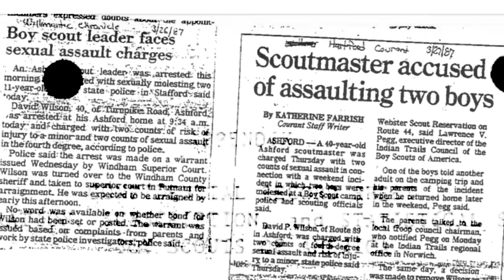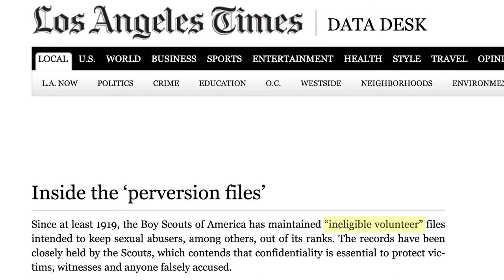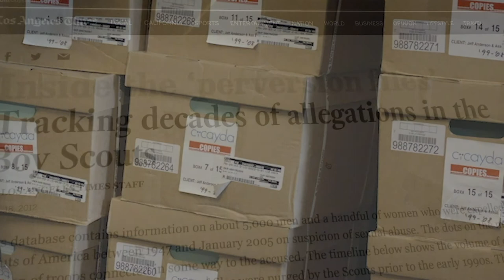Boy Scout Perversion Files New York (Sigmund - Van Luven)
For more than a century, the Boy Scouts of America (or BSA) has prided itself on its values; preparing American youth to make ethical and moral decisions. However, behind the facade of moral fortitude the organization has worked diligently to systemically cover-up thousands of reports of child sexual abuse perpetrated by BSA volunteers, Scout leaders, and Scoutmasters.
In the 1920's, BSA leadership was made aware that adult Scoutmasters were sexually molesting Boy Scouts. The BSA quickly implemented a policy to conceal this danger from parents, the public, and the police. Part of this policy included the initiation of an internal filing system, requiring local scout troops to send all information regarding the sexual abuse of children to the Boy Scouts of America headquarters in Irving, Texas. This information, formally known as Ineligible Volunteer (or IV) Files and internally referred to as “the Perversion files,” included the names of alleged abusers, their occupations, their troop number, the nature of the sexual abuse, and the location of the abuse.
BSA leadership rarely provided this information to law enforcement, preferring to handle reports of sexual abuse “in house.” To this day, the BSA has not voluntarily informed the public or their members about this legacy of hidden danger to children – past and present.
In 2019, a child sex abuse expert from the University of Virginia, Dr. Janet Warren, testified that she was contracted by Boy Scouts of America to review all the Perversion Files they had compiled from 1944 through 2016. Dr. Warren testified that her review of the files identified nearly 8,000 perpetrators believed to have sexually abused children. Through litigation across the country, courts have ordered the public release of some of these Boy Scout perversion files.
The following names of accused perpetrators with documented Perversion Files listed in this video were made public as a result of these disclosures.
On February 18, 2020, due to the growing number of sexual abuse claims, the Boy Scouts of America filed for Chapter 11 bankruptcy protection. It is believed that the Boy Scouts of America are using Chapter 11 bankruptcy as a legal tactic to keep perpetrators' names and Perversion Files secret from the public.
The Boy Scouts of America filing for Chapter 11 Bankruptcy does not mean survivors of sexual abuse do not have legal rights. Survivors of Scout abuse can still come forward, and can take legal action to expose their perpetrators and those who covered it up. By doing so, survivors can help shine a light on a danger that has been hidden for decades, and make the world safer for children today.